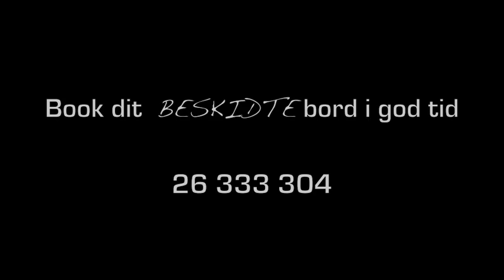BESKIDT 24. OKTOBER I ODENSE!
BESKIDT BESKIDT!

NYE LOKALER

KOM BESKIDT!

WE ARE PRESENTS: B E S K I D T 24. oktober
GRAVERNE 2, ODENSE C